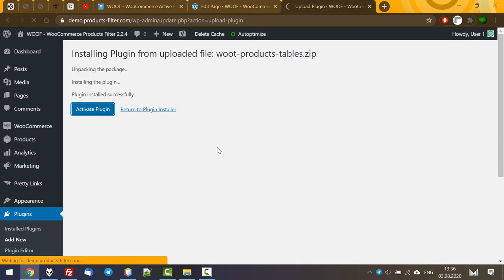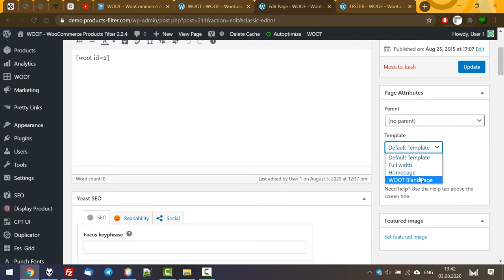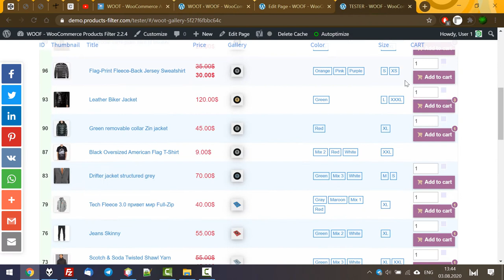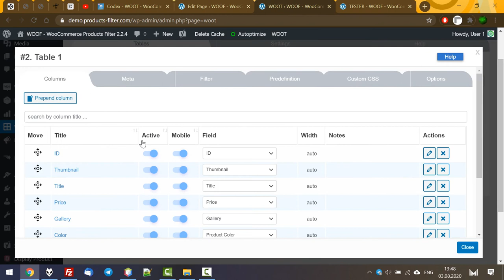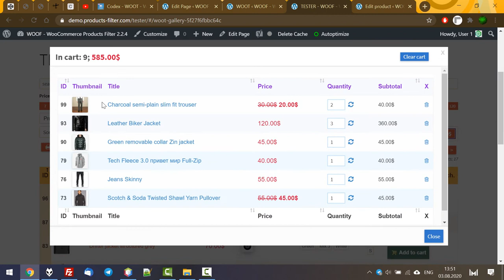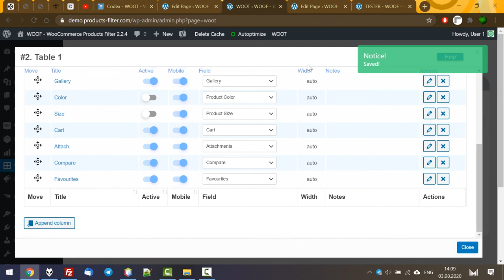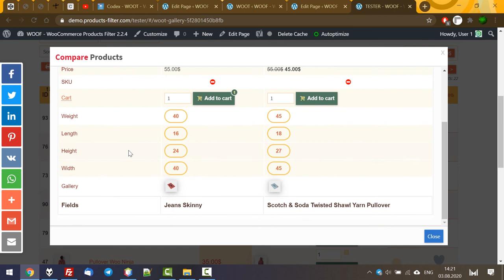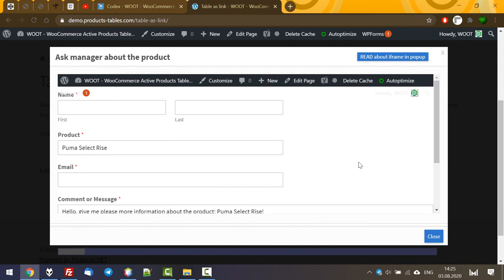WOOT - WooCommerce Active Products Tables: Woo tables functionality overview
WooCommerce plugin for displaying shop products in table format. Tables makes focus for your buyers on the things they want to get, nothing superfluous, just what the client wants, and full attention to what is offered!

New name of WOOT is PROTAS